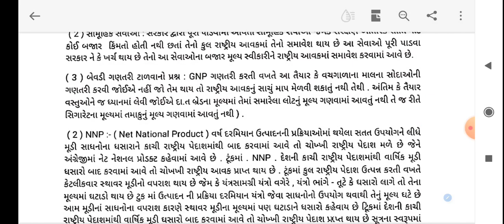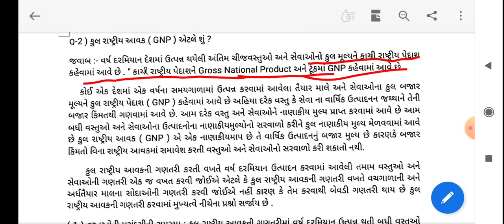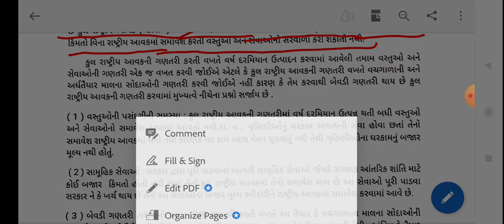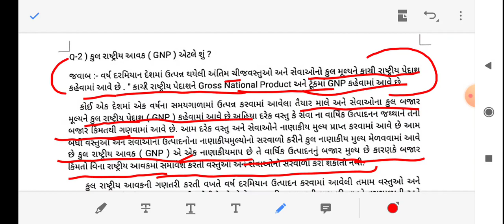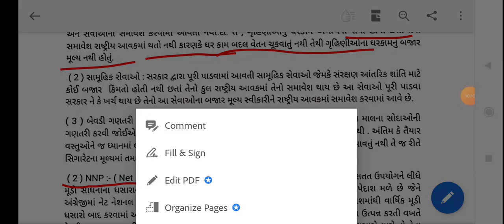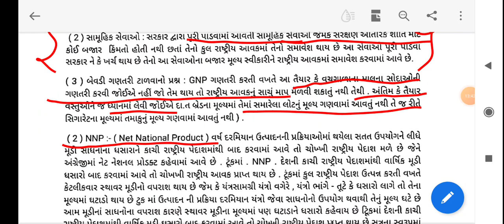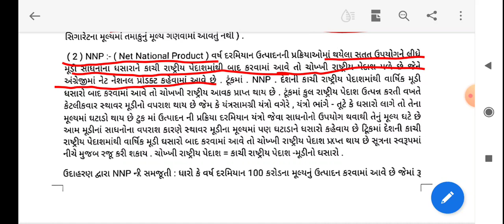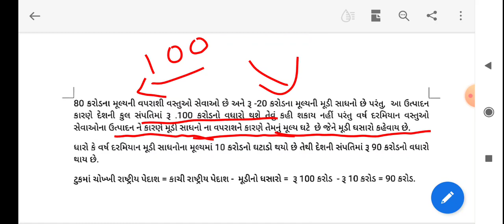F.Y.B.Com | Business Economic (Gujarati) | Lecture - 3 | Unit - 1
કાચી રાષ્ટ્રીય અવાક અને ચોખ્ખી રાષ્ટ્રીય અવાક (GNP & NNP)